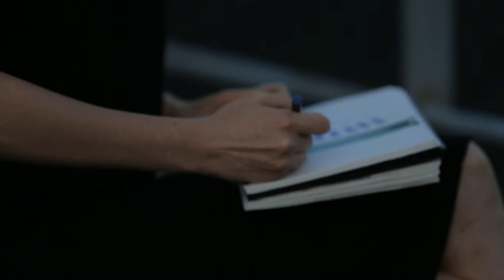Artist at Work | Irina Banari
First instalment in artscene.guru's new 'Artist at Work' documentary film series featuring Shanghai based Romanian contemporary artist Irina Banari. You can find more info on Irina and her available artwork catalogue here:

Produced by N/A Productions.